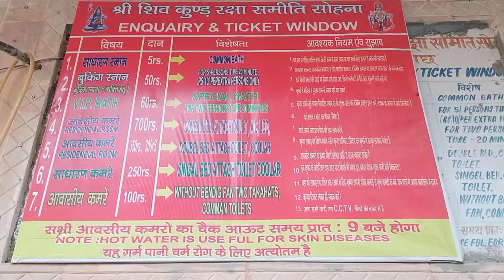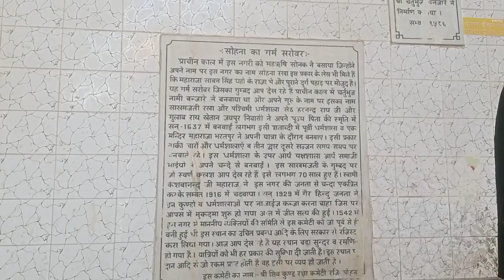Shiv Kund Sohna Gurgaon || Shiv Temple || शिव कुंड सोहना गुड़गांव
शिव कुंड जो कि सोहना में स्थित है। दिल्ली से लगभग 60 km और गुडग़ांव से 28 km की दूरी पर स्थित है। यहां पर एक बहुत प्राचीन शिव लिंग v स्थापित है। इस कुंड में स्नान करने मात्र से आपके शरीर के सारे चरम रोग ठीक हो जाते है।
                यहां पर दूर दूर से लोग स्नान करने के लिए आते है। दिल्ली एनसीआर के बहुत से स्किन के डॉक्टर्स भी यहां स्नान की सलाह देते है। कहां जाता है इस कुंड में सो गरम पानी निकलता है उसमे सल्फर की मात्रा मोजूद है जिस से स्किन की समस्या दूर हो जाती है।